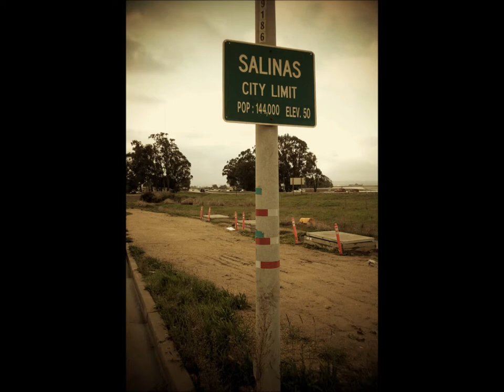FM Photos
some photos ive taken an edited